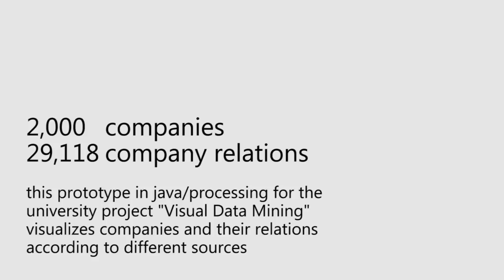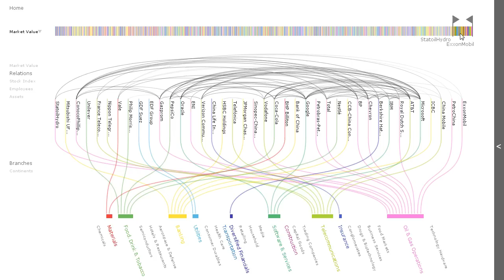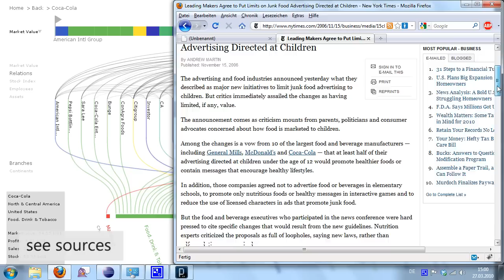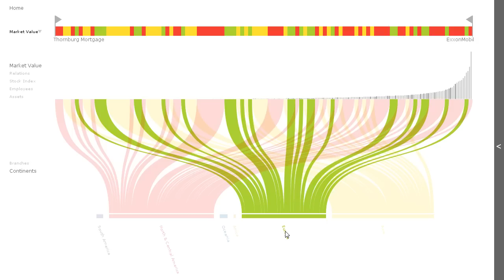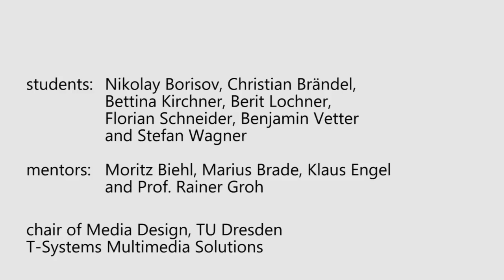Workshop: Visual Data Mining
The Student Workshop "Visual Data Mining" had the goal to make the crosslinking between 2,000 companies from Forbes 2000 with
29,118 company relations visible.
Theirby fokussing on:
a) the extraction of relevant data,
b) usable storing and structuring
c) and interactive visualization of this data for the user

The prototype was developed in java/processing.

Participants of the workshop: Nikolay Borisov, Christian Brändel, Bettina Kirchner, Berit Lochner, Florian Schneider, Benjamin Vetter, Stefan Wagner

Mentors: Marius Brade (Chair of Media Design), Klaus Engel (T-Systems Multimedia Solutions), Moritz Biehl (T-Systems Multimedia Solutions) and Rainer Groh (Chair of Media Design)

Chair of Media Design, TU Dresden
T-Systems Multimedia Solutions